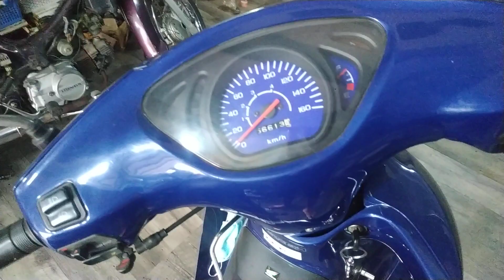XE VIP KHÁCH XÀI 1 THÁNG ĐÃ BỊ HƯ •Anh em cẩn thận •Phụ Tùng Trần Đạt 0915.434.973